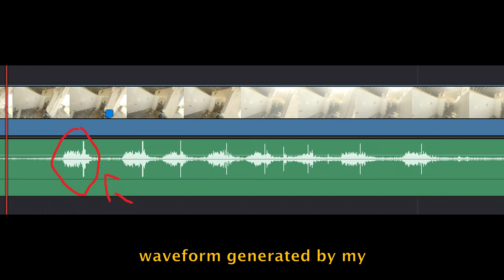I almost died from the heat | Operation Starlink 2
Video gear:
GoPro Hero 10 (pov camera)
Foxeer Legend 4k (scopecam)

Gun: G&G CM16 Raider L
Doing around 1.33J with .30s (380ish fps with .20s) with 22 RPS

Upgraded parts:

Inside gearbox:
Gate TITAN ETU
ASG Infinity 28 TPA 18K motor
Rocket/SHS 12:1 gears
Modify ceramic J caged bearings
Random full steel rack polymer piston
Lonex POM piston head (kept the ball bearing since I didn't change the stock spring guide)
Random SS full cylinder
VFC Air seal nozzle (21.25mm I guess)

Outside gearbox:
Maxx ME Pro hopup
Maple Leaf Mr Hop 70 deg (gonna change to 60 soon)
Maple Leaf Omega nub
Maxx silver adjustable trigger type B (aka curved)
EdGI SS 6.01 310mm barrel (not installed yet)
APS silver outer barrel (11 inches)